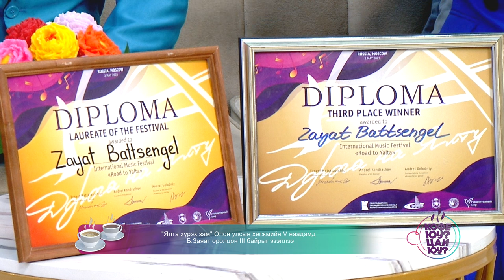Кофе юу ? Цай юу ?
"Ялта хүрэх зам" Олон улсын хөгжмийн V наадамд
Б.Заяат оролцон III байрыг эзэллээ